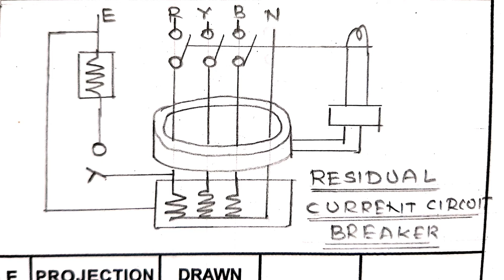RESIDUAL CURRENT CIRCUIT BREAKER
Uses